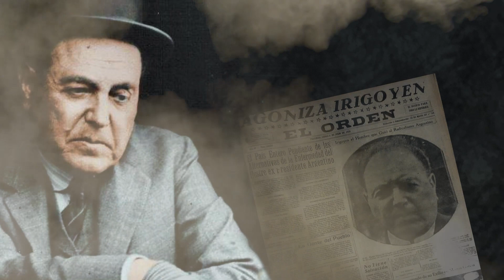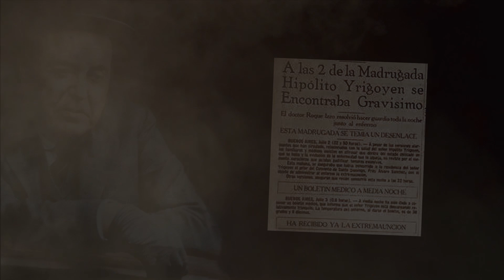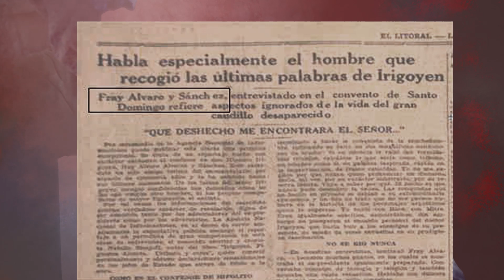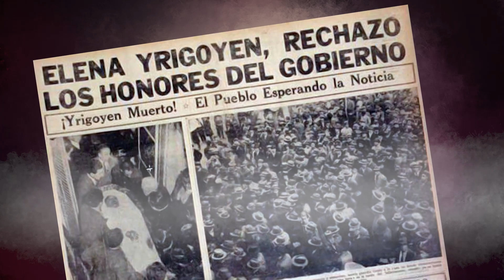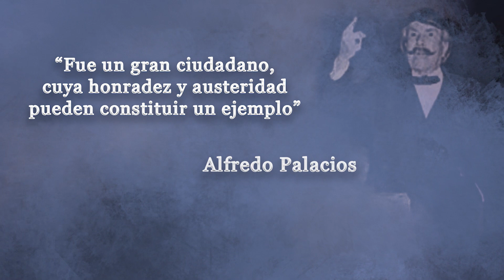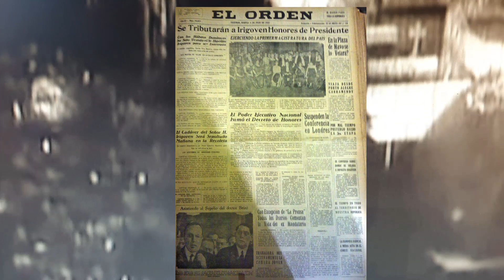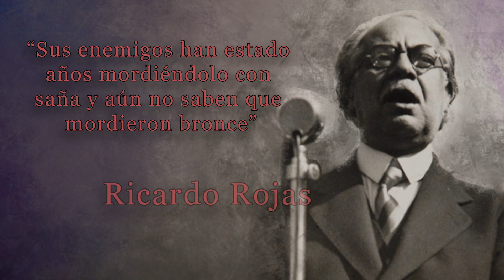Murio Yrigoyen. Viva Hipólito Yrigoyen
Video de Dario Giordano  que relata las ultimas horas de Hipólito Yrigoyen bajo un texto de Rogelio Alanis. Voz de Miriam Velazco y Musica de Dario Giordano